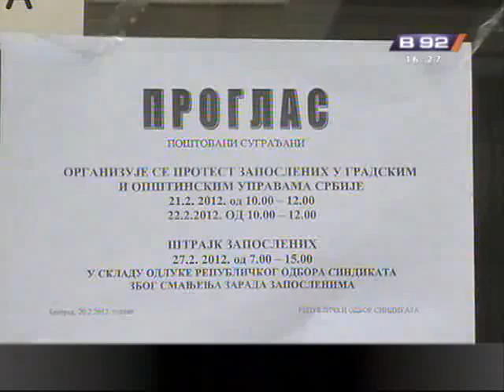Radnici javne uprave protestuju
Izmena uredbe o obračunavanju plata ili štrajk, zahtev je Sindikata uprave
Srbije koji preti obustavom rada u opštinskim i gradskim upravama 27.
februara.